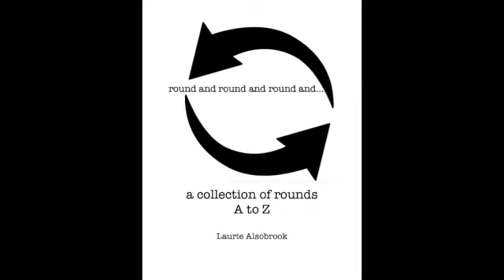Blessing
Here's the Blessing from Camp Pinnacle 1972, when Laurie was a camp counselor in the summertime during college years. Follow along with "Round and Round And Round: a Collection of Rounds and Canons from A to Z" - available

The No Frills videos kick off every session of Send in the Music Virtual Jam on Saturdays, 2pm EST. Find out more

A portion of every No Frills purchase is contributed to Send in the Music to help with operating costs.